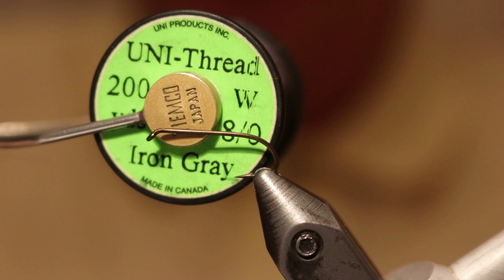Нимфа Подёнки Grey Goose Nymph Как связать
Нимфа Grey Goose создана Фрэнком Сойером (Frank Sawyer).
В воде имитирует нимфу подёнки. Предназначена для ловли форели и хариуса. Основной и единственный материал для изготовления - маховое перо гуся.
Автор фильма незначительно изменил нимфу, а именно немного увеличил длину ножек. Во всём остальном придерживался оригинальной версии нимфы.
Материалы:
1. Крючок - Tiemco, TMC 376, #10
2. Монтажная нить - UNI-Thread, 8/0, цвет Iron Grey
3. Хвостик, тело, торакс (thorax), wing case, ножки - маховое перо гуся, цвет натуральный.
4. Обмотка по телу - медная проволока